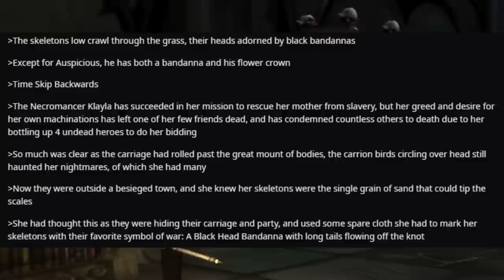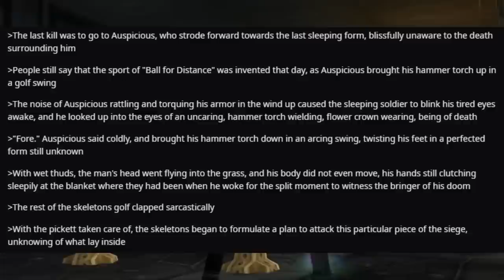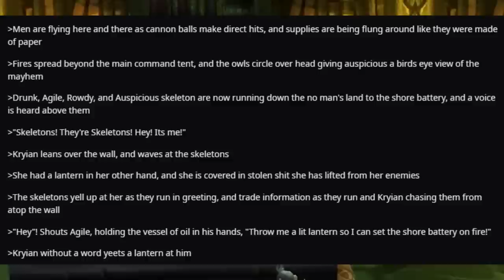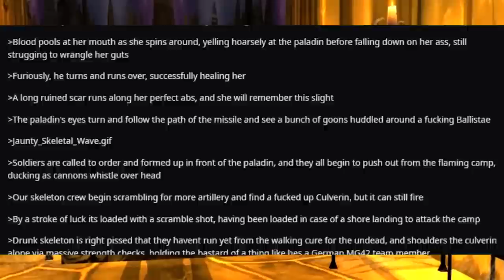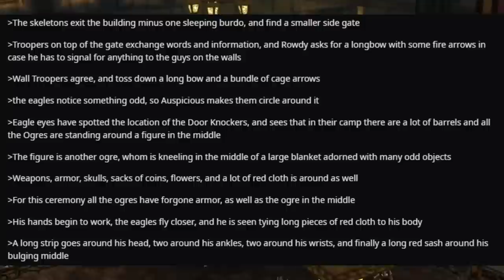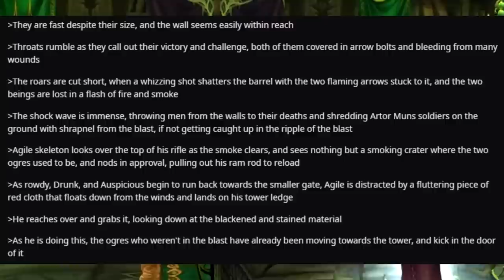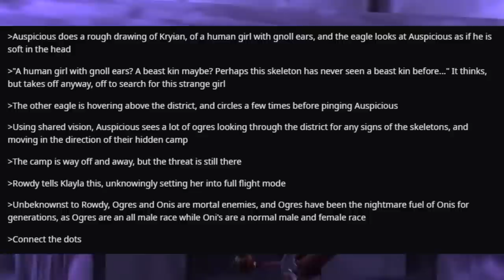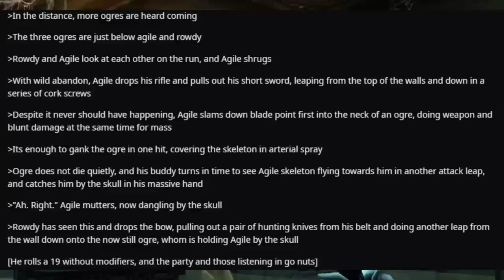The All Skeleton Party 💀 #9